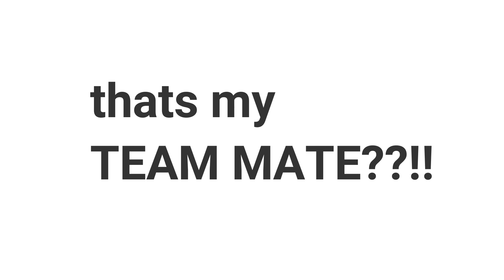WAIT A MINUTE that my TEAM MATE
team mate somehow kills me